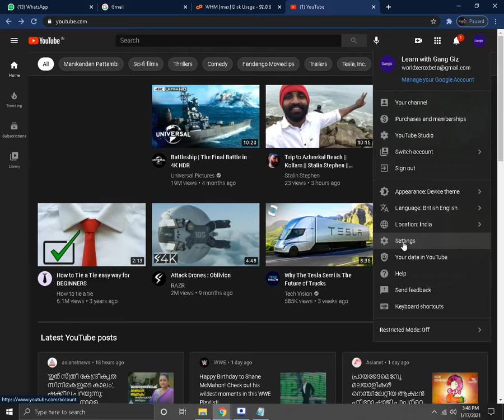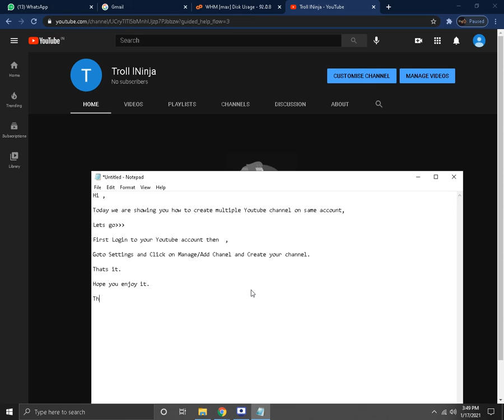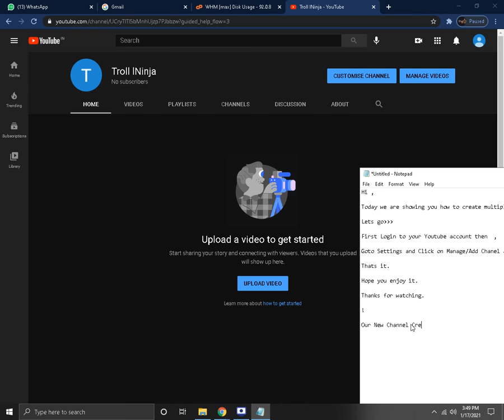How to create multiple YouTube channel on same Google Account | 3 Steps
Today we are sharing our tutorial on how to create multiple YouTube channel on the same Google account, just 3 steps and you are ready with your new channel.

Let us know if you have any doubts